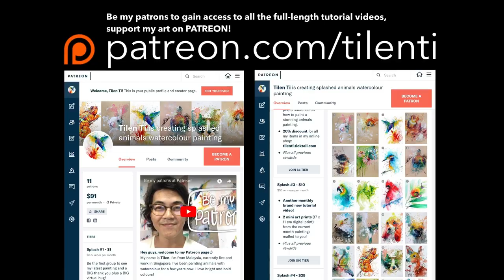Tutorial video splashed animals watercolour 24 - Cardinal (teaser)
For this video, I'm painting a bright red Cardinal! Cardinals are hardy and persistent creatures. They sing beautiful songs and do not fly away from winter snows. They are associated with endurance, passion and strength. I'm going for "endurance", the letter "e" incorporated into this painting.

~ ART MATERIALS ~
Amazon Store
• search •
- Watercolour: Holbein Artists' Watercolor Tubes
- Pen: Uni Pin Fineliner Drawing Pen 0.3
DALER ROWNEY AQUAFINE Rigger Synthetic Brush - size 6 (for thin liners)
- Paper: DALER ROWNEY AQUAFINE smooth A3 Watercolour Pad - 300gsm Hot Pressed